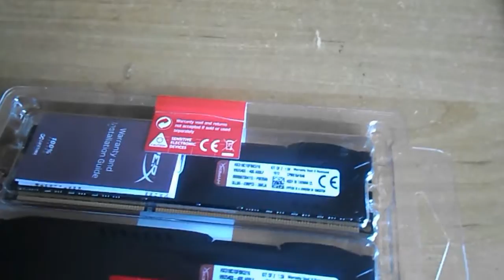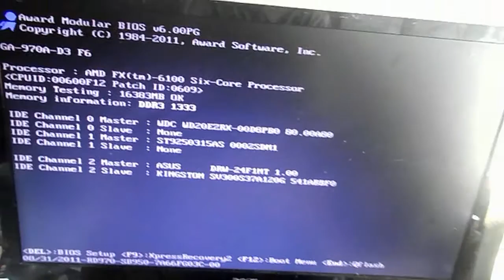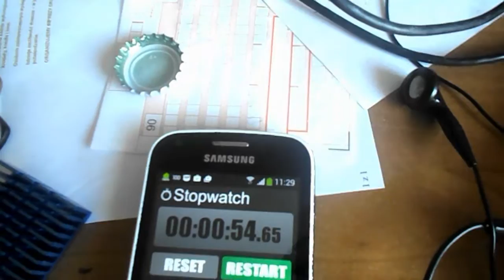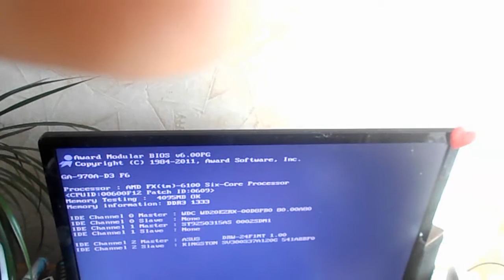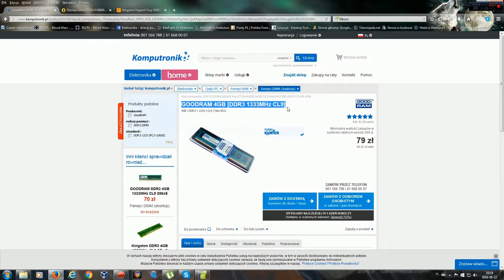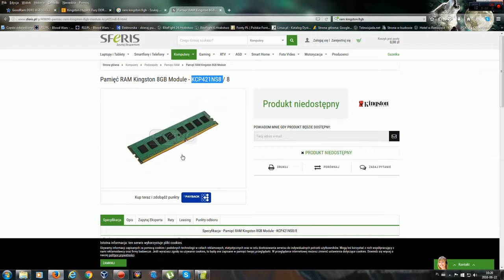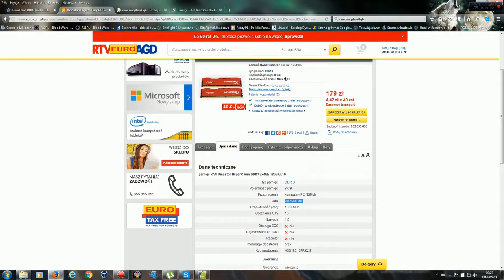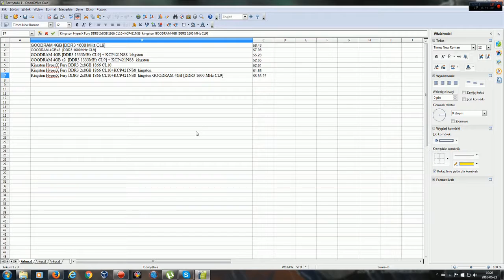unboxing kingdom hyperx ddr3 1866 oraz ciekawy test